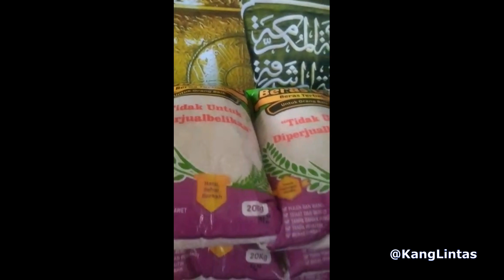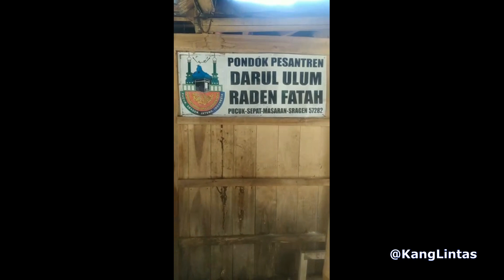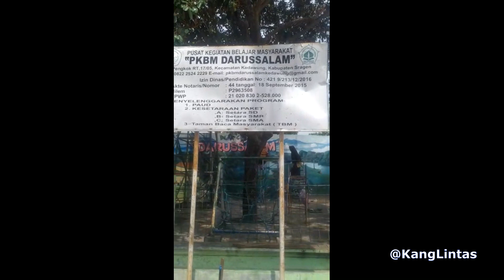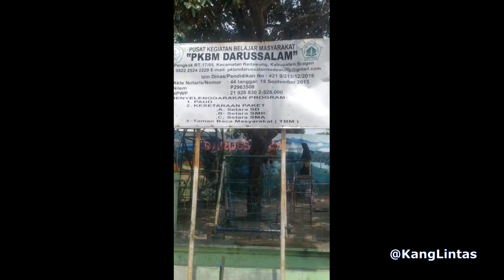BAGI BERAS DAN SAYURAN UNTUK 17 PONDOK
JBA & PASKAS BAGI BERAS + SAYURAN KE 17 PONDOK

Masih banyak dilapangan, santri-santri yang sehari-harinya belajar alquran, mengkaji alquran dan menghapalkan alquran tetapi mereka tidak disupport dengan gizi yang sesuai bahkan mengalami kekurangan yang memaksa mereka untuk dapat makan dengan kondisi yang seadanya.

Dengan kondisi diatas maka JBA bekerjasama dengan PASKAS untuk membagikan beras dan sayuran ke 17 Pondok.